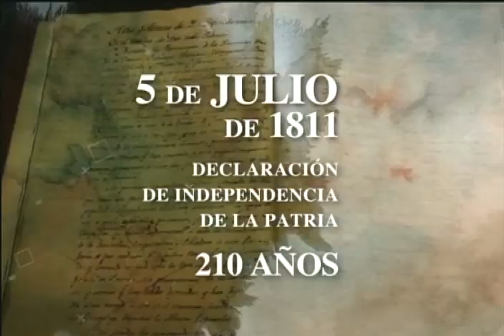Izada de la Bandera en el Panteón Nacional en celebración del Día de la Independencia, 5 Julio 2021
Ceremonia de izada de la bandera en el Panteón Nacional y homenaje al Libertador Simón Bolívar, con motivo del aniversario de la Firma del Acta de la Independencia de Venezuela este 5 de Julio de 2021. Discurso del ministro de Defensa, Vladimir Padrino López.

Bitcoin: 16zae5LZZNU7e8wwAKZXSEVo7bP2xZ1KwC

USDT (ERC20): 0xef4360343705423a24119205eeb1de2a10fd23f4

Petros: PFfDUW3cj1WD7cUPYg9MK2EtgG5nUgVzuc